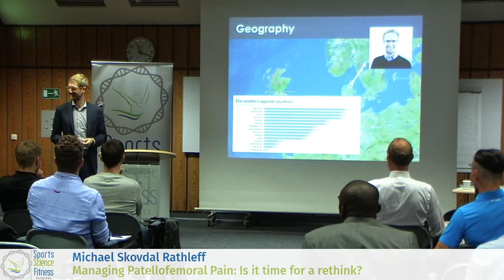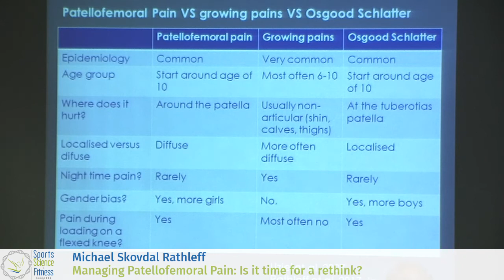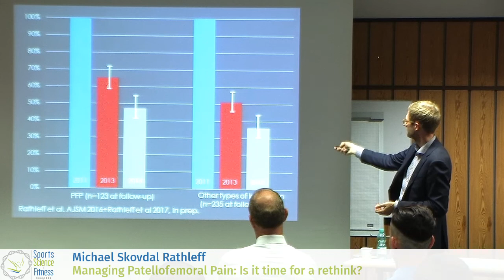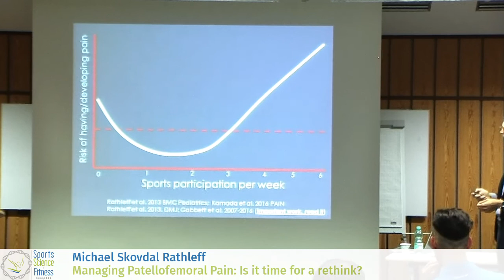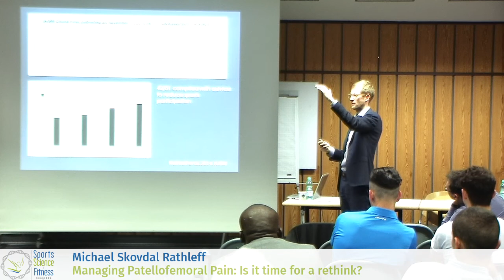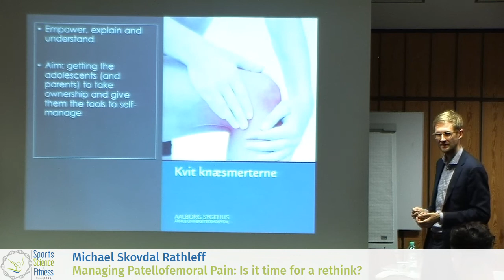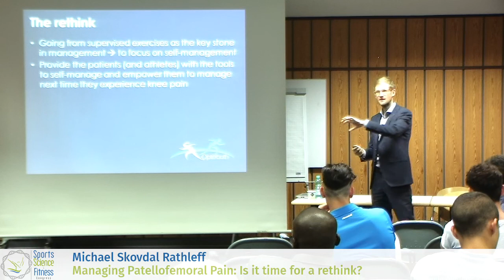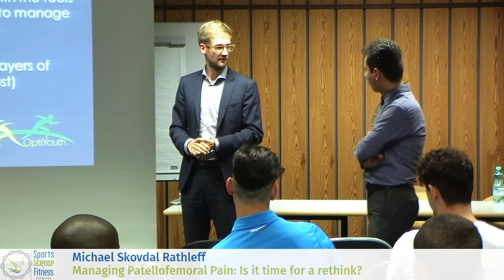Michael Skovdal Rathleff - Managing Patellofemoral Pain: Is it time for a rethink?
Michael Skovdal Rathleff presenting at the Sports Science & Fitness Congress 2017 in Cologne (German Sport University Cologne).

-Managing Patellofemoral Pain: Is it time for a rethink?-